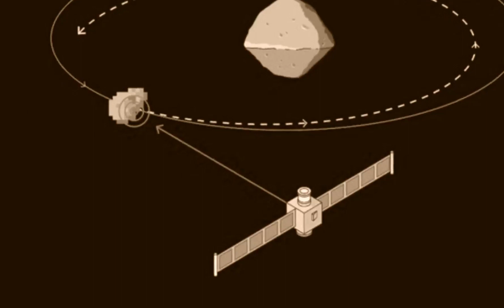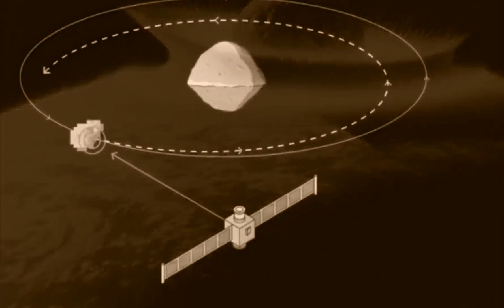Asteroid | 1994 WR12 | Asteroid Pass By Earth Today | Asteroid Monday November 2021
Asteroid 1994 WR12 | Asteroid Pass By Earth Today | Asteroid WR12 | Asteroid Monday November 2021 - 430-Foot Asteroid Expected To Pass By Earth On Monday a 430-foot asteroid dubbed 1994 WR12 is expected to smash through Earth’s orbital path early next week.

 expect to see the asteroid in the sky between 4:30 p.m. and 5 p.m. Monday, in California

 1994 WR12 is set to pass Earth at a distance of 3.8 million miles, being 430ft in size and if it were to impact it would have the same energy equivalent of 77 megatons of TNT, This is 1.5 times as powerful as the Tsar Bomba, the biggest nuclear weapon ever tested.

1994 WR12 is set to pass us at a distance of 3.8 million miles away on Monday - but experts say that an asteroid entering our atmosphere is inevitable at some point"

1994 WR12 will pass Earth at a distance of 3.8 million miles on Monday. a huge asteroid will collide with the Earth’s atmosphere sooner or later.